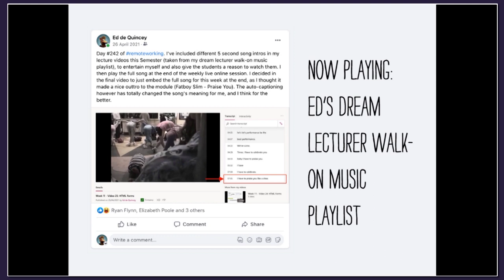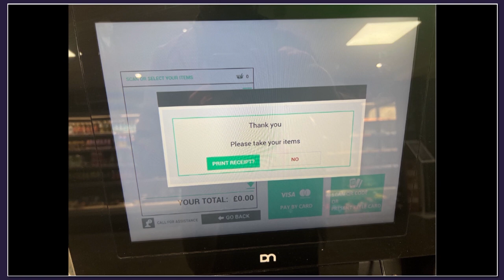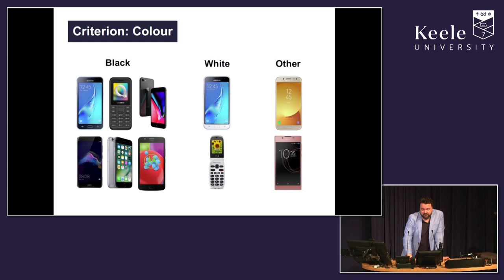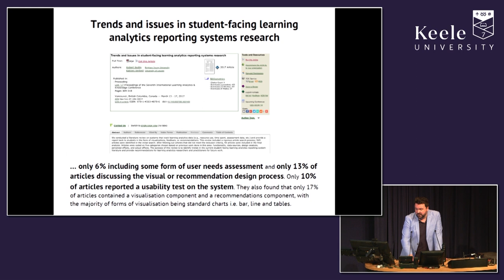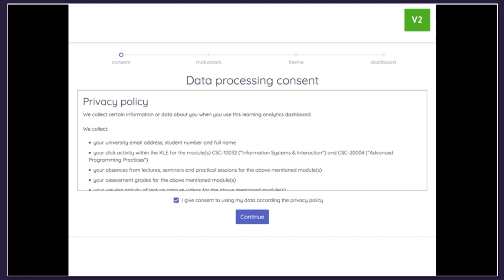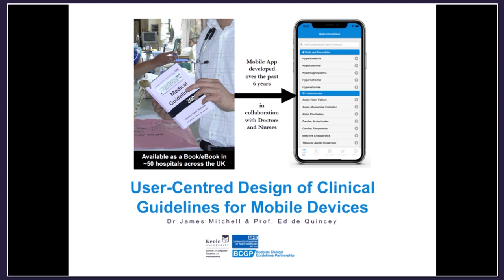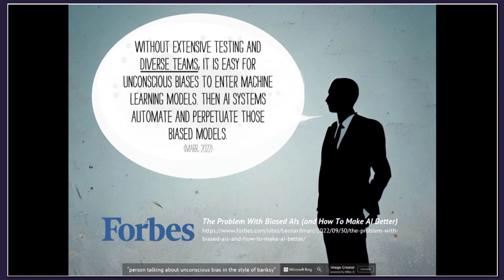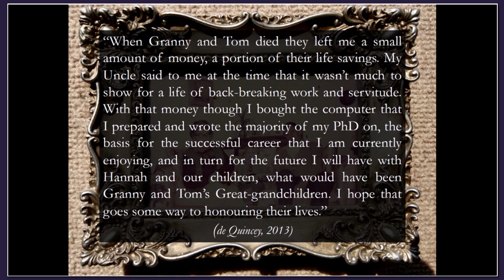The Hows and Whys of Human-centred Design | Professor Ed De Quincey